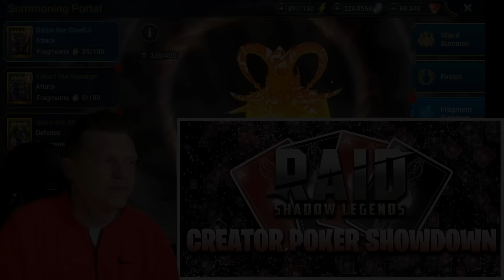He Goes Out FIRST Hand?! | RAID Poker Legends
for a FULL interactive tier list & other resources!
🎮 How I Play RAID: Shadow Legends
📱 Mobile Phone: iPhone XS (when not at home)
📟 Portable Device: iPad 6th Gen 9.7 inch (when relaxing at home)
Graphics Card: Geforce RTX 3080ti
Mouse: Razer DeathAdder
Keyboard: Razer Blackwidow Chroma v2
Microphone:  Elgato Wave 3
Headset: HyperX Cloud
Processor: AMD Ryzen 9 3950x 3.5ghz
RAM: CORSAIR Vengeance 64GB (2 x 32GB) DDR4
Motherboard: MSI MEG X570 Ace